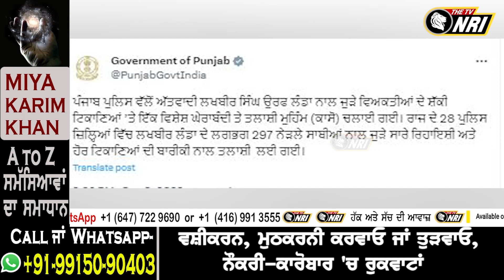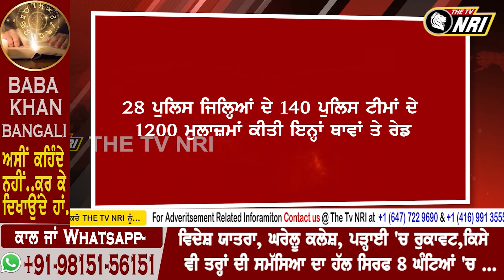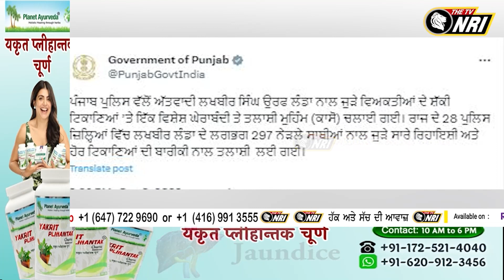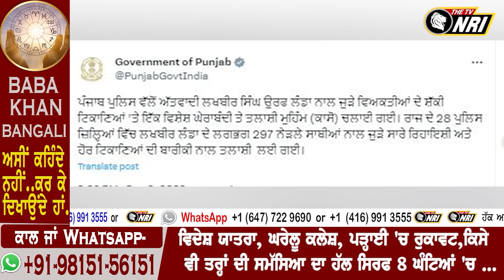ਐਕਸ਼ਨ ਮੋਡ 'ਚ ਆਈ ਪੁਲਿਸ, ਅੱਤਵਾਦੀ ਲਖਬੀਰ ਲੰਡਾ ਖਿਲਾਫ ਵੱਡੀ ਕਾਰਵਾਈ ! ਸ਼ੱਕੀ ਸਾਥੀਆਂ ਦੇ 297 ਟਿਕਾਣਿਆ ਤੇ ਛਾਪੇਮਾਰੀ